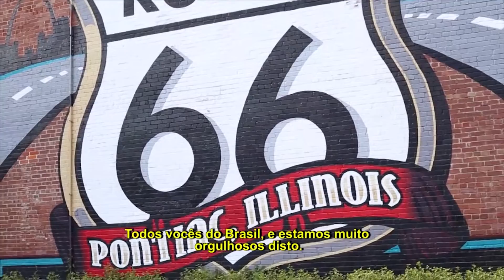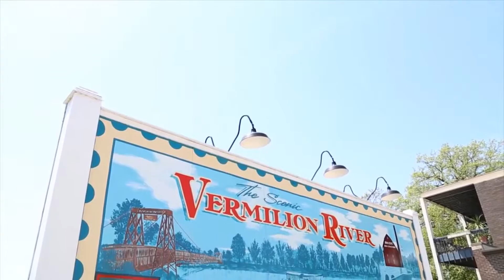Tim Dye - Museu do automóvel